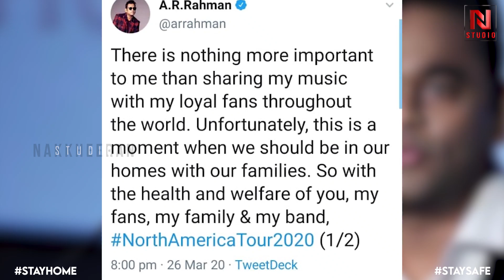கொரோனா பீதியால் ஏ.ஆர். ரஹ்மான் எடுத்த அதிரடி முடிவு! | AR Rahman's Request